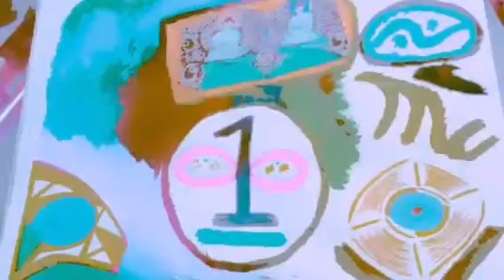Ubi-sunt swans. 0=1=infinity.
0=1=infinity. AUpaya & The Magick Solar Suitcases live and direct recording from tipper n friends at Suwannee

Uni sunt.